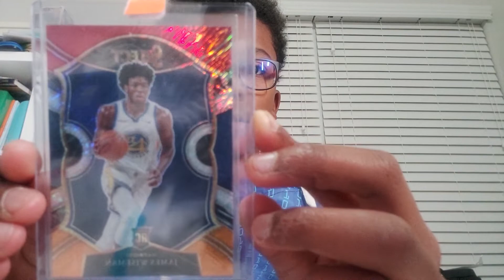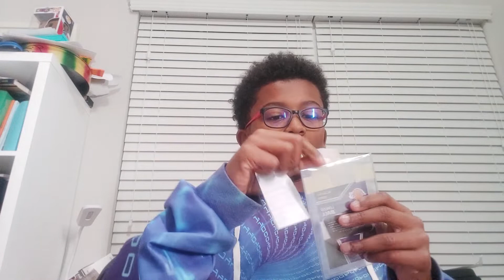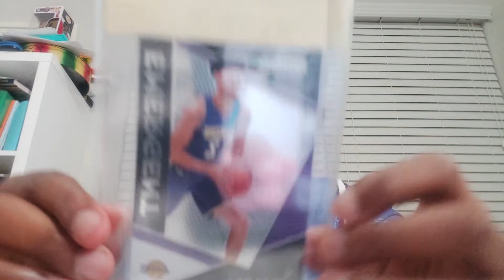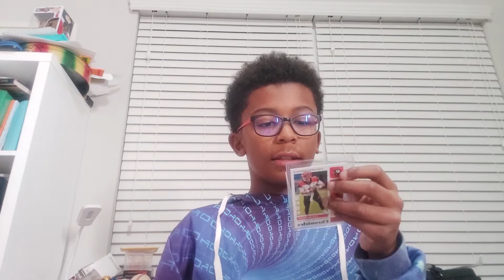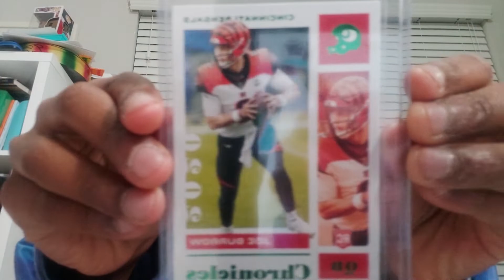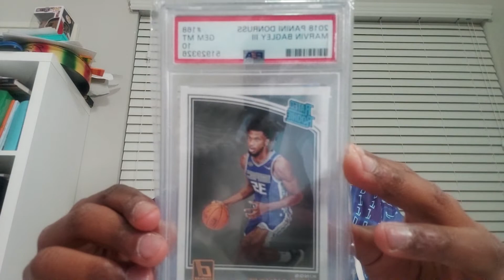Mailday Part 5 The Last Mailday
If you haven't seen it yet go watch the other 4 parts